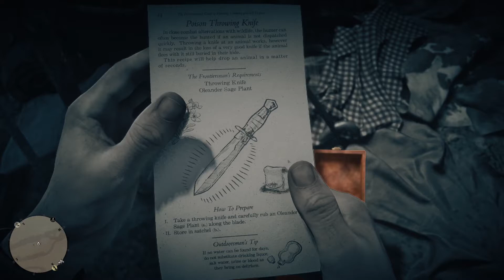Red Dead Redemption 2 Walkthrough Part 18 (PS5) Charles [No Commentary]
Red Dead Redemption 2 (RDR2) Full Gameplay Walkthrough Part 18 on the PS5.